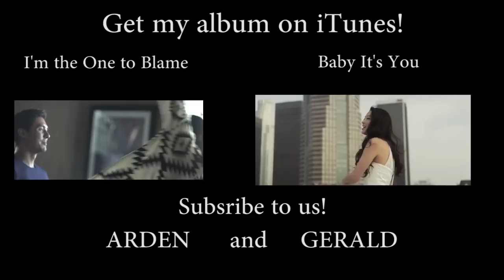Try - Pink Arden Cho & Gerald Ko Cover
Please buy & rate my album on iTunes so I can make more music for you!